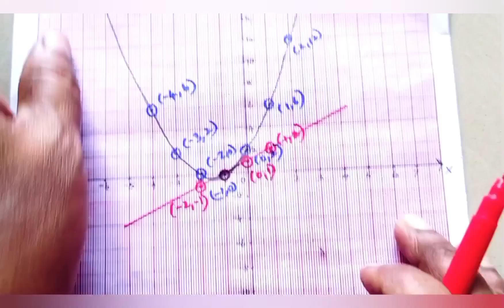10th Maths | Exercise:3.16-4 | Drawing Parabola | Solving Eqn | English Medium | TN samacheer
10th Maths Exercise 3.16-4 quadratic graph drawing a parabola and solving the given eqn

10th Maths Chapter 4  Practical Geometry Construction of Similar triangles very Easy method for slow learners

3 Different Easy Methods For Construction of Similar triangles are given For slow learners, Average and Gifted Children in the below Examples

 3 எளிய முறையில் எடுத்துக்காட்டு கணக்குகள் போடப்பட்டுள்ளது

மெல்ல கற்கும் செல்லங்களுக்கானமிகவும் எளிய முறையில் வடிவொத்த முக்கோணங்கள் வரைதல்

பயிற்சி:4.1-10, 11,12,13

Explained clearly in Tamil